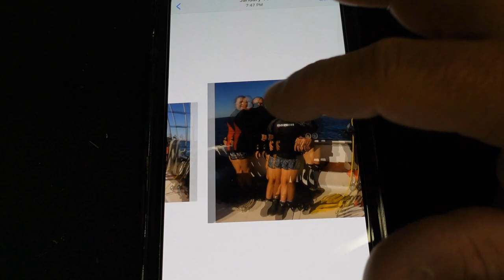Professional Underwater Photography By Cinzia Barito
No matter what Underwater Photo and Video course you take, no matter how expensive of an Underwater Camera system you have, and no matter what kind of editing software you have, if you do not get out there and practice, you will never have professional quality photos. In today's video, Instructor Trainer Bryan Stafford, shows us a slide show produced by an Professional Underwater Photographer, Cinzia Barito. Hope you enjoy.

0:00 Teaser
0:25 Opening
0:45 Intro
1:38 Slide Show
4:05 Final Thoughts

If you are ever in Cozumel make sure to look up Cinzia Barito

AQUARELLAIMAGES - UnderwaterCreations -